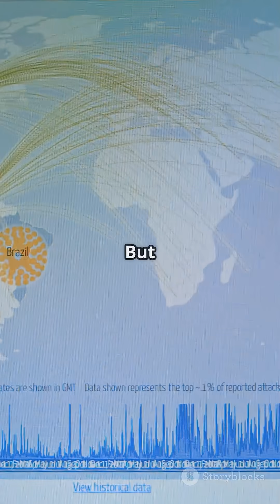The True Origin of White Skin — Science, History, and the African Beginning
Discover the real science and history behind the origin of white skin — from ancient migrations to genetic adaptation. This short documentary explores how race was invented, how skin color evolved, and why all humanity shares one African rootThe True Origin of White Skin — Science, History, and the African Beginning”